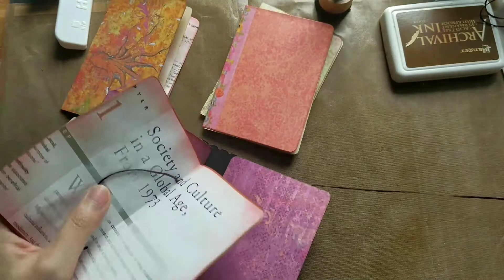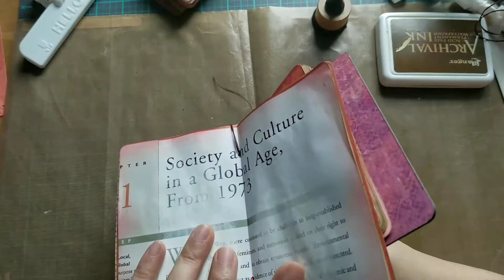Binding Eileen Hull's Passport book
Using Eileen Hull's Passport book die by Sizzix with extended cutting pads by Sizzix and wrmk evolution die cutting machine to create this little book.

I need twelve inserts, so I set the machine to 4 to die cut three sheets at a time to avoid cutting off the crease line.
I tried to cut six sheets at a time, and only three of them are in one piece.

In this video, I am binding the rest of the inserts to the spine using waxed thread.

The double sided cardstock that I used is from Sera sera collection by K& Company.  Each insert is made out of one cardstock plus two sheets of old book pages.

I used 800g of chipboard in black to create the spine, the front and back cover of this little book.  You can see the thickness of the chipboard from the previous video.